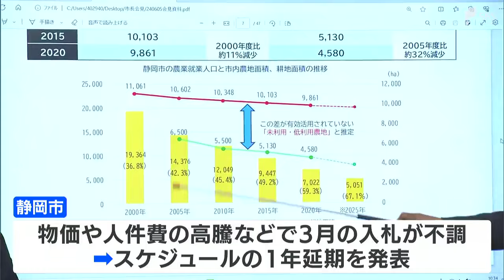「試算、管理体制に問題」市民文化会館の改修1年延期 総事業費も約30億円増額に＝静岡市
静岡市は市民文化会館の改修工事などのスケジュールを1年延期すると6月5日発表し、総事業費の見込みを約30億円増額することを明らかにしました。

‹静岡市　難波喬司市長›
「行政管理に問題があるというのは事実ですので、これは大きな反省点として、これから取り組んでいかなければいけない」

静岡市民文化会館の再整備をめぐって、市は施設の老朽化に伴い、耐震工事などの改修を進めることにしました。

しかし、物価や人件費の高騰などを理由に2024年3月に実施した入札が不調に。そのため、市は設計や工事のスケジュールを1年延期すると発表しました。

さらに総事業費が当初の約124億円から151億円へ増額となることも明らかにし、難波市長は試算を確認する体制が不十分であったと話しました。

静岡市民文化会館は2025年4月から休館し、全面開館は2028年12月の予定です。